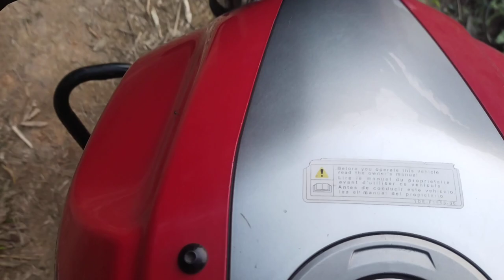Tapioca crops in our hills | Upland potatoes | Masud Rana Vlogs BD